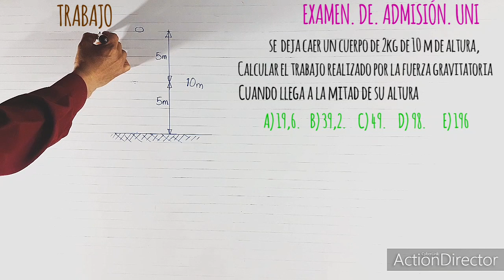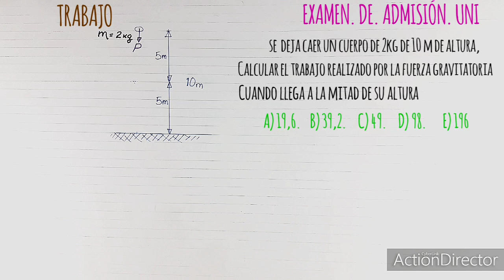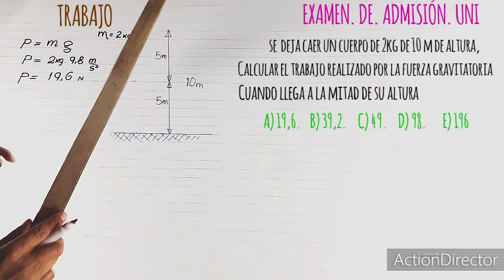TRABAJO MECÁNICO ( ejercicio 1) FÍSICA